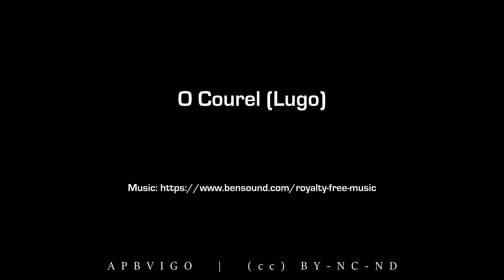A Devesa da Rogueira en O Courel (Lugo)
(cc) BY-NC-ND
APBVigo